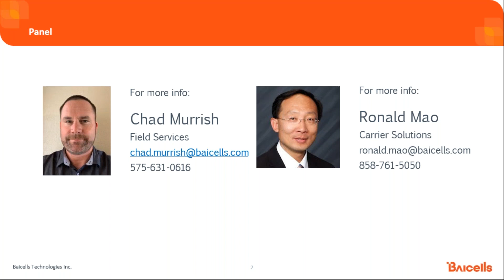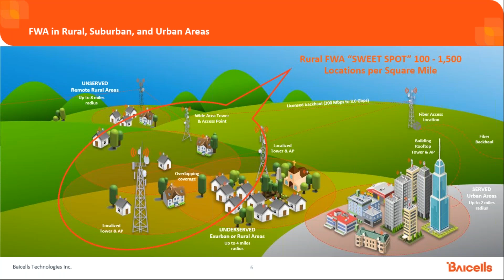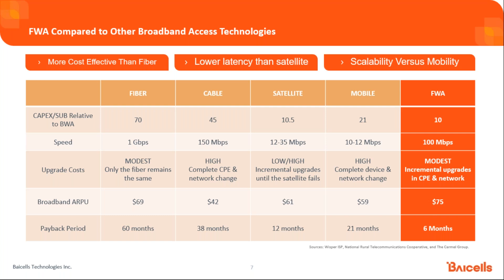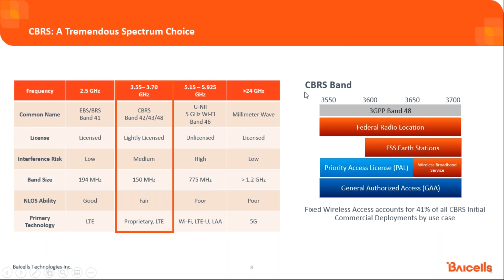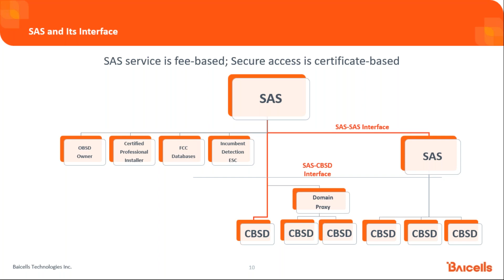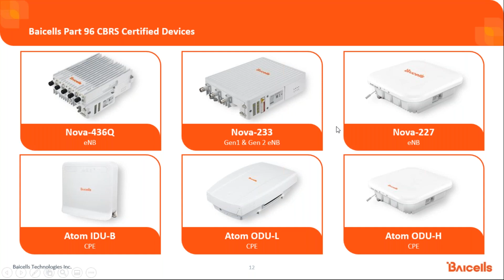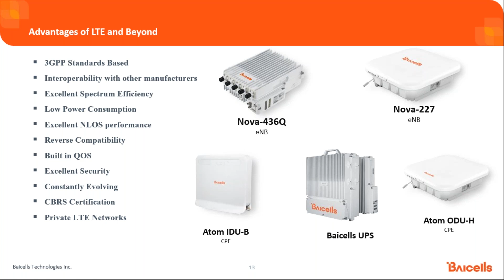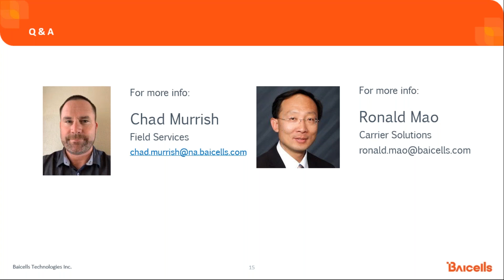How LTE & CBRS Accelerate Expansion for Fiber Networks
Presented by Baicells. HOW LTE & CBRS ACCELERATE EXPANSION FOR FIBER NETWORKS